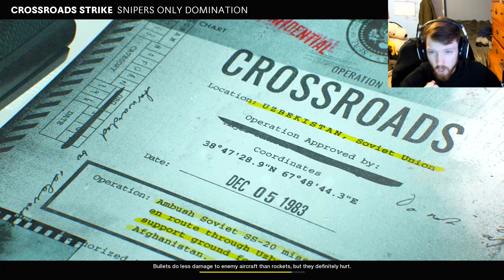THIS IS SNIPERS ONLY MOSHPIT IN BLACK OPS COLD WAR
SNIPERS ONLY MOSHPIT is SO FUN in Black Ops Cold War

Songs: DCup - Don't Be Shy (Wave Racer Remix)
             Cayley Spivey - SFU (Aestec Remix)

The *NEW* SNIPERS ONLY MOSHPIT is SO FUN in Black Ops Cold War